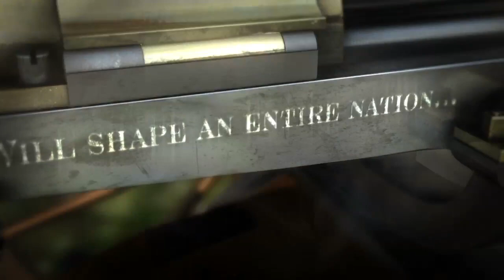Total War Shogun 2 Fall of the Samurai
The standalone expansion to the award winning Total War: SHOGUN 2 explores the conflict between the Imperial throne and the last Shogunate in 19th century Japan.